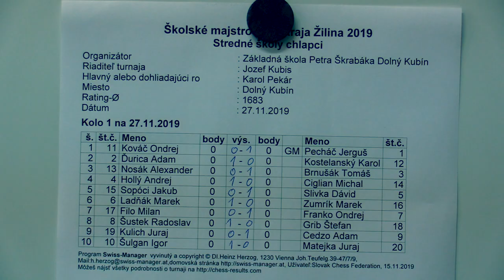Chlapci SŠ 1.1. Kováč Ondrej - GM Pecháč Jerguš 0 - 1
Školské majstrovstvá kraja Žilina 2019